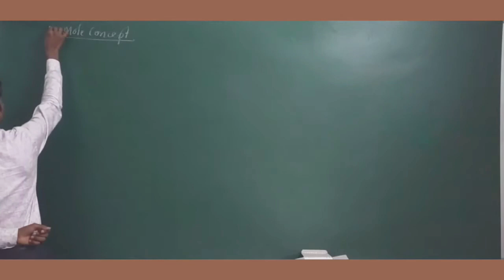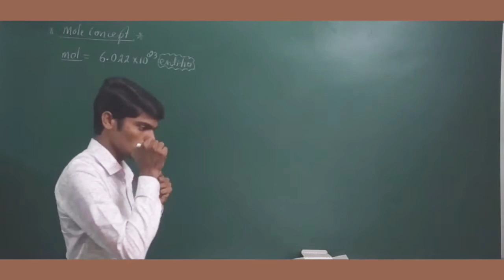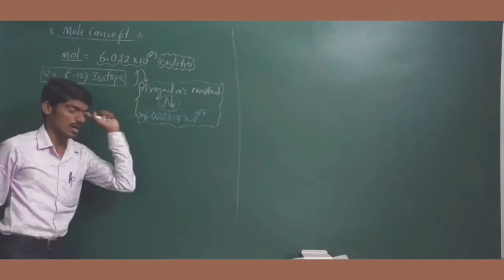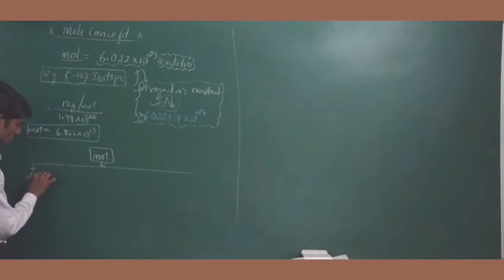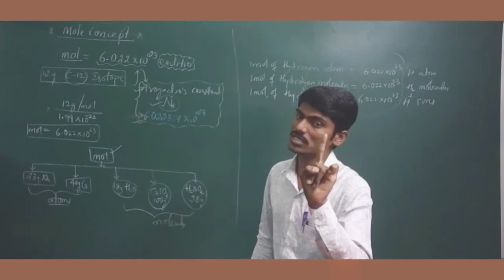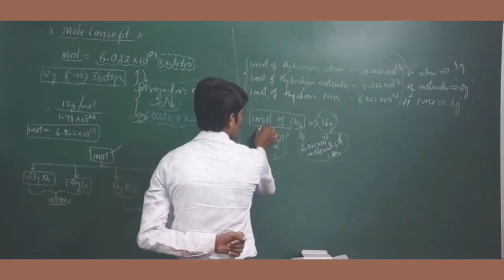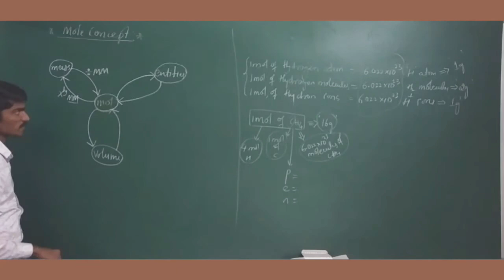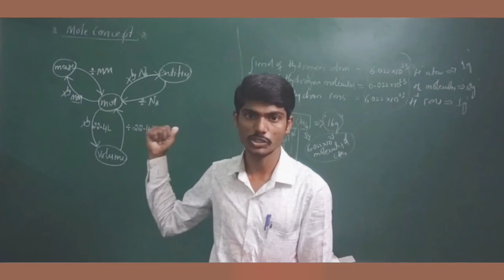Some basic concepts of Chemistry # Mole concepts # PRS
New Vision Public School Ambajogai